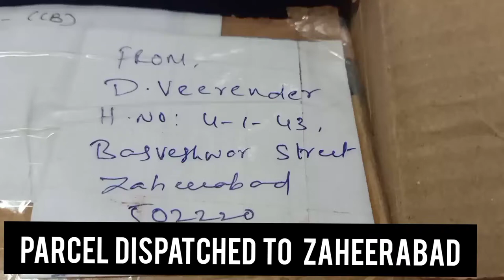cricket batting gloves repair cricket batting gloves excellent quality leather #